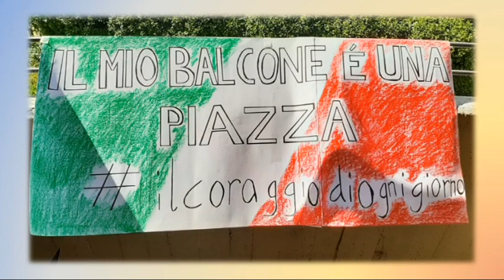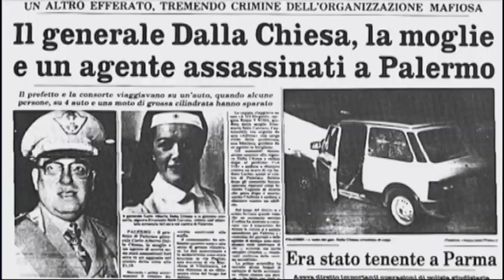Flash mob sui balconi per la giornata della legalità in ricordo della strage di Capaci del 1992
Flash mob sui balconi per la giornata della legalità. L'Italia ricorda la strage di Capaci del 23 maggio del 1992 in cui la mafia uccise il giudice Falcone. Un video ricordo degli studenti del Caboto.